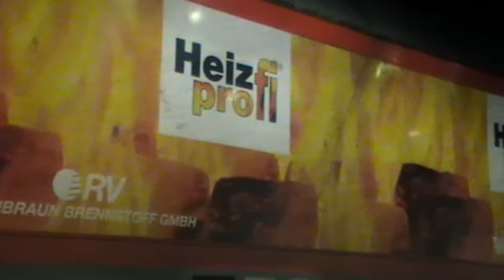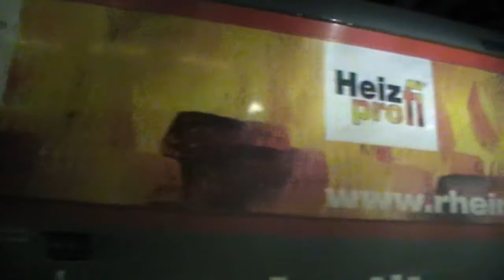Palmen Railways sorgt vor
Als ich am 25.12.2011 die Heizlok filmte, rannte mir ein Mann vor die Kamera. Ein Fall für Palmen Railways.